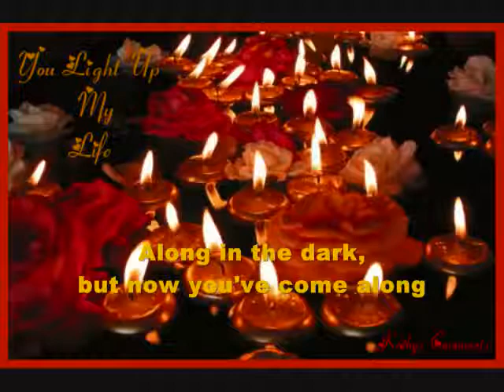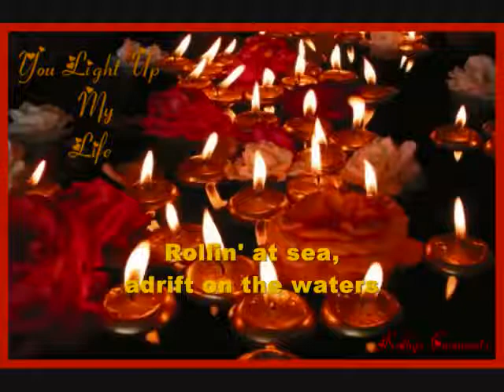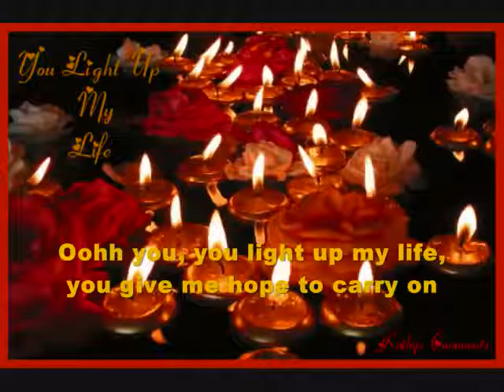KENNY ROGERS You Light Up My Life with lyrics